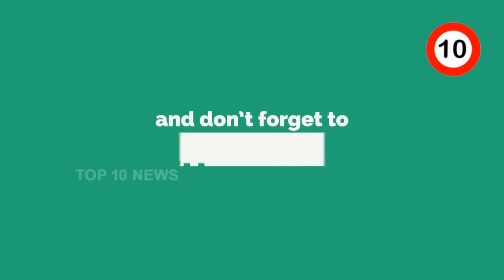Dr.K. Laxman State President of BJP addressing media at BJP State Office, Hyderabad || Top 10 News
Dr. K. Laxman is the State President of Bharatiya Janata Party in Telangana. He formerly represented Musheerabad Assembly constituency as MLA in Telangana Legislative Assembly from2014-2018. He lost his MLA from Musheerabad Constuency in 2018 elections The Bharatiya Janata Party is one of the two major political parties in India, along with the Indian National Congress. As of 2018, it is the country's largest political party in terms of representation in the national parliament and state assemblies, and it is the world's largest party in terms of primary membership Narendra Damodardas Modi is an Indian politician serving as the 14th and current Prime Minister of India since 2014. He was the Chief Minister of Gujarat from 2001 to 2014, and is the Member of Parliament for Varanasi TOP 10 NEWS is a daily news channel TOP 10 NEWS is dedicated to delivering all the latest news including breaking news, regional news, We are a Web Channel Mainly Focus On Telugu Politics (Telangana & Andhra Pradesh) We cater the info needs of the two Telugu states and Telugu Diaspora across the world.